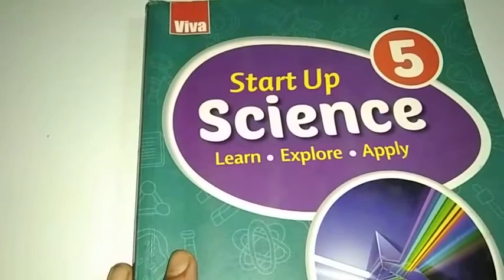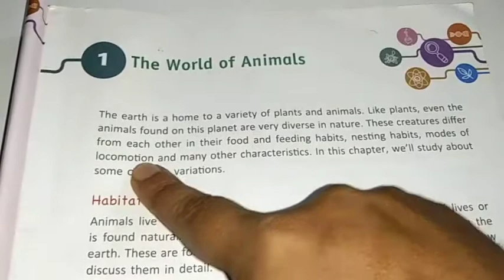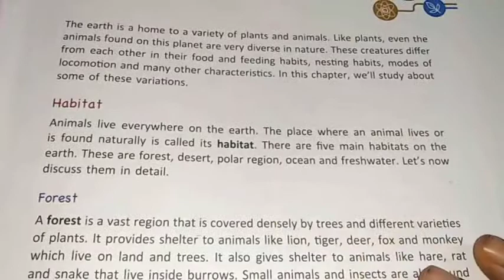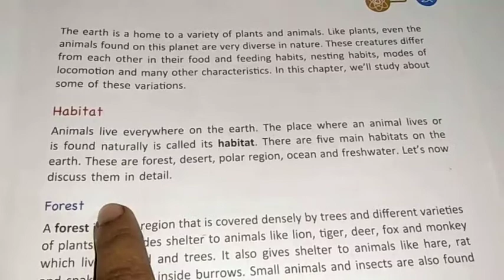class5Start up science ,The world of animals part 1class 5/ Animal's world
The River Textbook/ what is habitat? Introduction of The world of animals class 5.